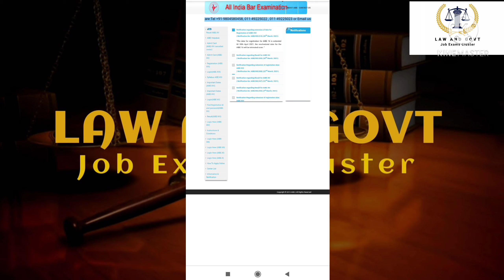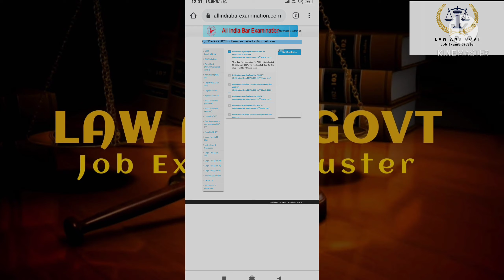AIBE 15 परीक्षा पास के बाद अभ्यास का प्रमाण पत्र प्राप्त करने के लिए विस्तृत प्रक्रिया. अवश्य देखें